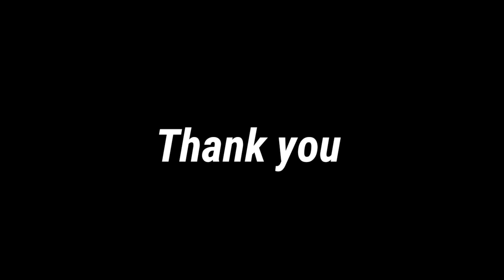Free rap beats made from Android app/Rajiv Ingti